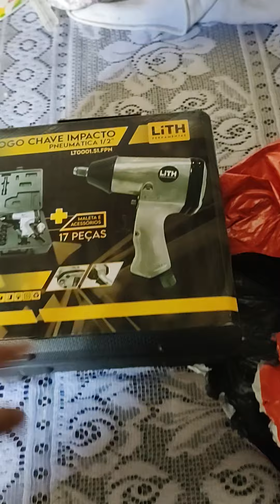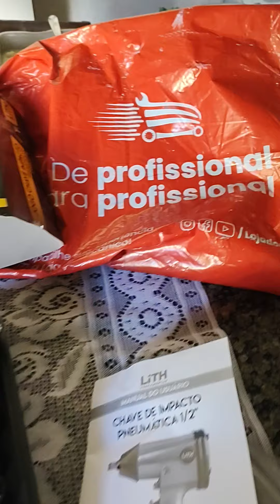Chave de impacto da lith loja do mecânico vale apena ?